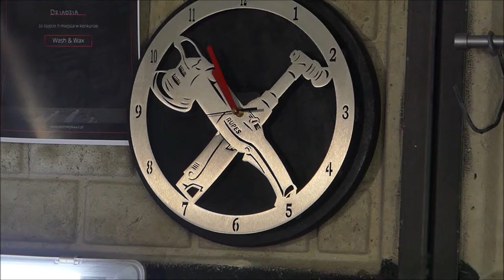DELIXIRUM Silver👉 Powłoka Ceramiczna🔴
powłoka po 9 m-cach użytkowania